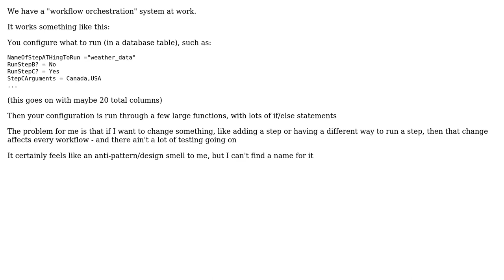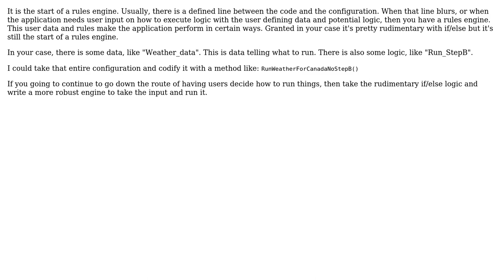Software Engineering: What is the name of this pattern / style?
With thanks & praise to God, and with thanks to the many people who have made this project possible! | Content (except music & images) licensed under CC BY-SA | Music | Images & others | With thanks to user Neil McGuigan user Jon Raynor user Christophe and the Stack Exchange Network Trademarks are property of their respective owners. You are responsible for your own actions.